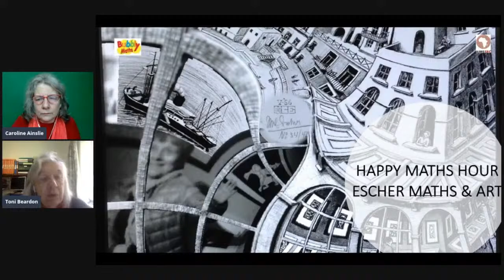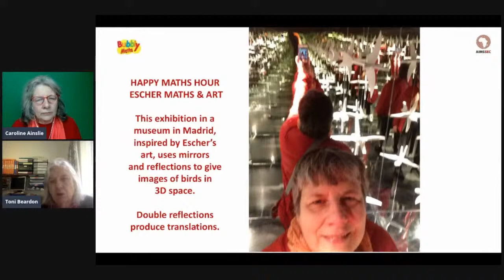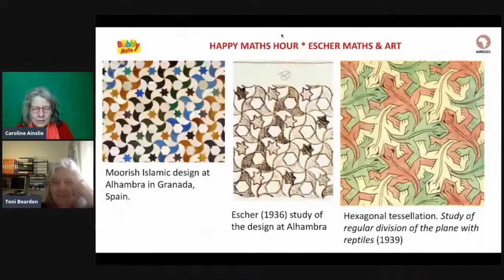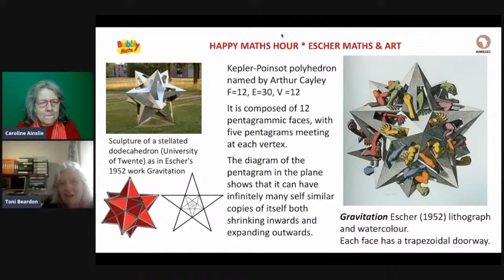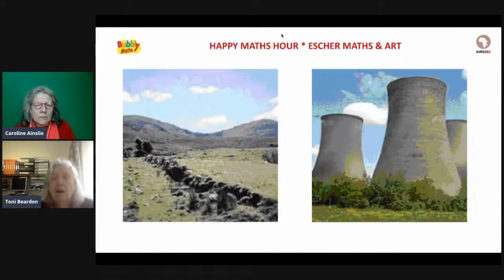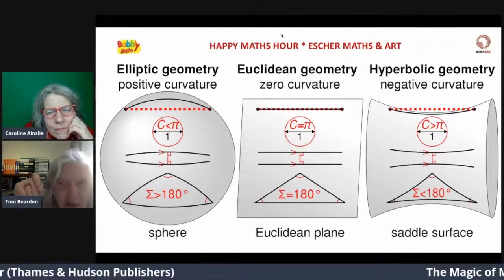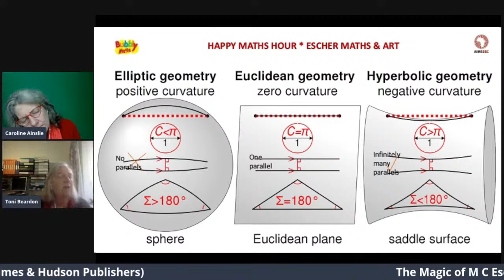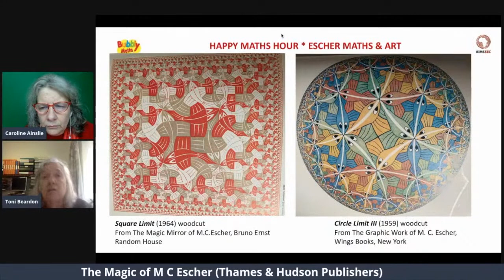Happy Maths Hour Escher Maths and Art, Tessellation, Infinity and Geometry Part 1 of 2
Happy Maths Hour Featuring Escher Maths and Art with Toni Beardon and Caroline Ainslie

When taught well, maths is a game, a puzzle. It can be a hard puzzle but it can ALWAYS be enjoyable.

Escher designs are mesmerising. Read more on the website about him.

Have a dig around the Aiming High website for great activities to help learn and really understand mathematics.

Toni and Caroline look into the importance of play in learning maths and indeed all subjects.

There are lots of activities for you covering home learning and inclusion on the AIMSSEC Aiming High website.
PLAY FOR FUN            THINK AND WIN              PLAY TO LEARN

Bubbly Maths offers online family learning courses.
Caroline Ainslie offers online 1 to 1  tutoring as well as online shows.